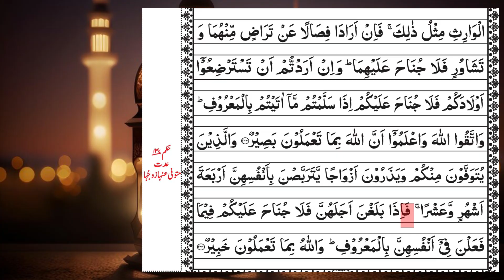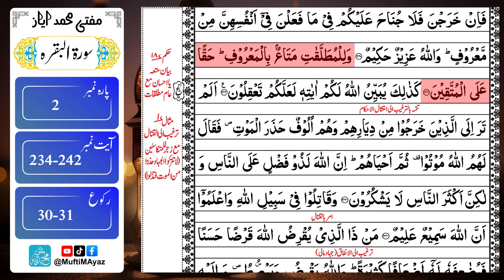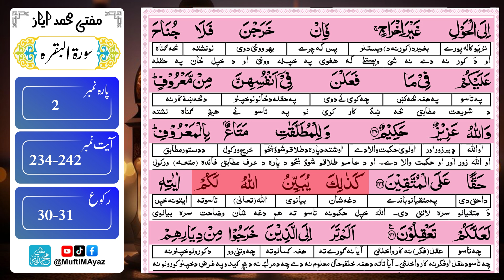Surah Al-Baqarah | Ayah 234-242 | Lafzi Tarjuma | Mufti M Ayaz tarjuma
صرف چند منٹ روزانہ دے کر  کلام اللہ کو سمجھنے کا آسان ذریعہ۔
نتہائی مختصر مگر جامع۔
مستند لفظی و تشریحی ترجمہ قرآن۔
سورۃ ، آیۃ، پارہ  اور منزل کا آن سکرین حوالہ۔
اپنی سہولت سے کسی بھی وقت سنا جا سکتا ہے۔
حلقۂ احباب و اقربہ میں بسہولت شیئر کیا جاسکے۔
جدیدکمپیوٹرائزڈ انداز میں عربی عبارت اور لفظی و با محاورہ ترجمہ
پڑھا اور سُنا جا سکتا ہے۔

This is the Official YouTube Channel of Mufti Muhammad Ayaz Official, commonly referred to as Islamic Scholar Molana Mufti Muhammad Ayaz, is a Pakistani famous religious and Islamic scholar, preacher, researcher and public speaker.